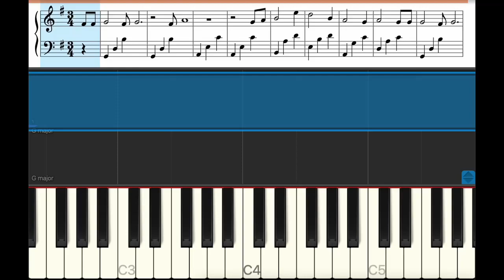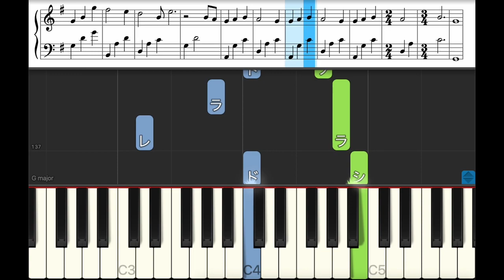スカート - 星野源【ピアノ練習曲】簡単・楽譜・ドレミ付き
0:01 A
0:32 A
1:00 B
1:28 C
1:57 Inter
2:23 B
2:51 C
3:17 C